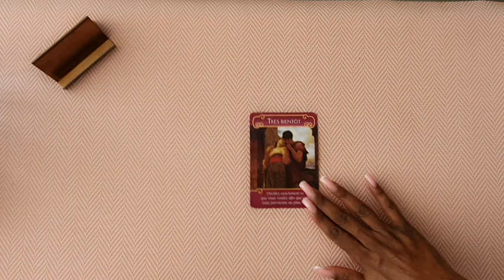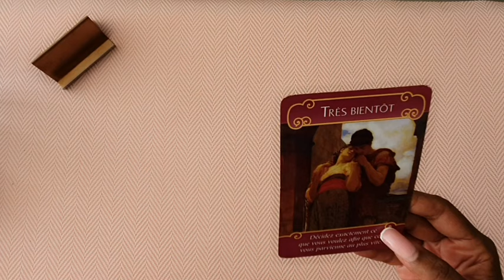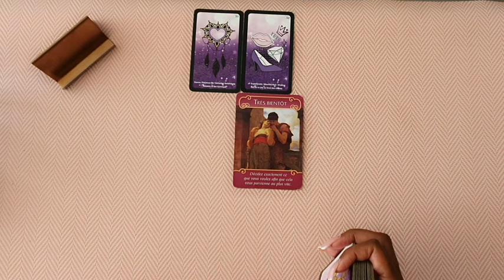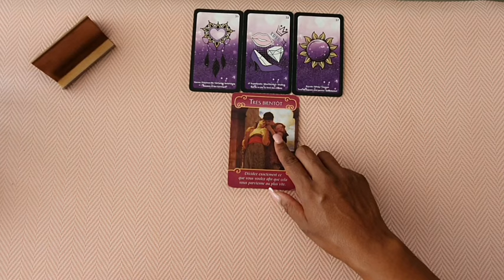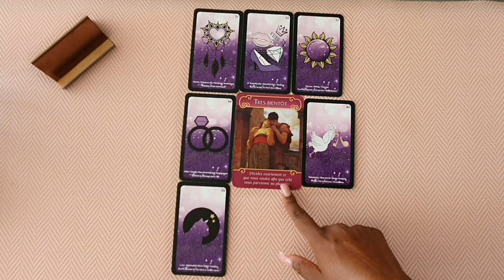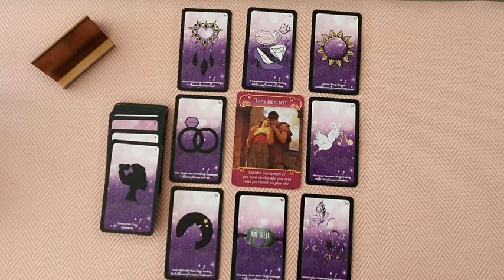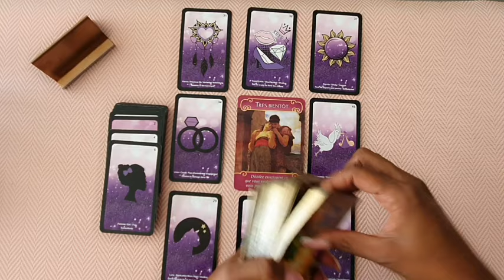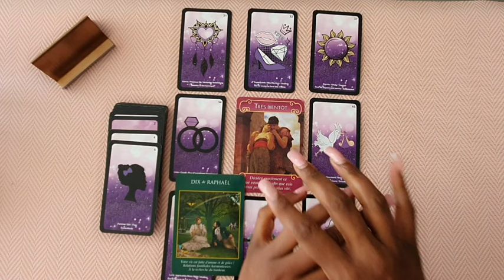TAUREAU♉SENTIMENTAL SEPTEMBRE 2024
Bonjour,

Pour assister à la conférence, il vous suffit de cliquer sur le lien ci-dessous :

♉ ️ Découvrez toutes les vidéos des Taureaux 👉 en cliquant sur la playlist des Taureaux